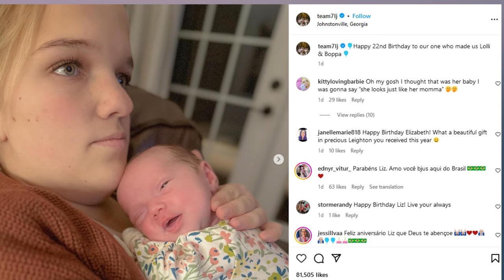Trent and Amber Wish Liz Happy Birthday With Sweet Photo of Leighton - 7 Little Johnstons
Guess what, guys? It's celebration time in the 7 Little Johnstons' household! Amber and Trent Johnston, the charming parents from our beloved show, just celebrated a very special day for their daughter, Liz Johnston. But hold on, there's more to this story, and trust me, it's as sweet as it gets!

Liz, who just turned 22, had an extra reason to smile this year. Why? Because she's now a mom to the adorable Leighton Drew Bolden! Liz and her boyfriend Brice Bolden, who've been together since 2018, welcomed their little bundle of joy on November 3. But hey, don't just take my word for it. The Johnstons shared this beautiful moment on their official Instagram page on Thursday, December 7, with a heart-melting photo of Liz and baby Leighton.